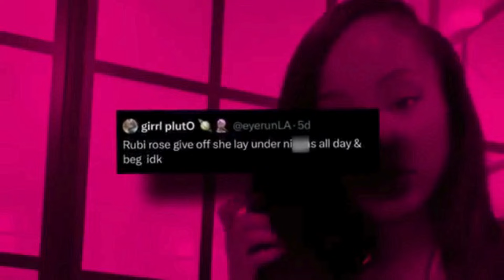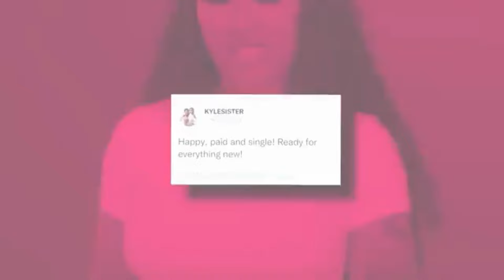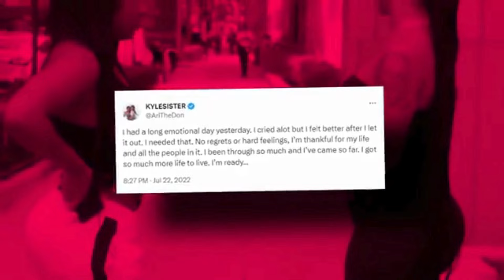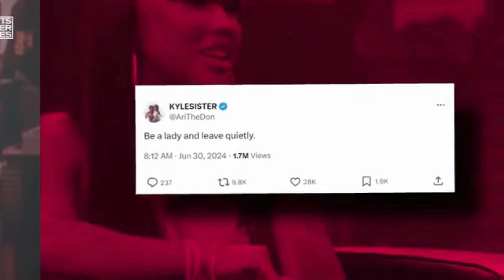Ari Fletcher Blasts Megan Thee Stallion Over Alleged Affair With Moneybagg Yo | Posts S3X Tape?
Ok, everybody, get ready for it because there is going to be a lot of drama, and we have all the tea for you in explaining why Ari Fletcher has been coming for her man, Moneybagg Yo, recently. They have been launching thinly veiled barbs at each other on social media for weeks, and refuse to let the subject drop right before her birthday. Current it is being speculated that Ari is angry due to the rumor that Moneybagg Yo was cheating on her with Megan Thee Stallion. Quite a mess in the literal sense of the word, indeed.

To say this is why Moneybagg had to seduce Ari on her birthday recently is an understatement. However, we have not finished yet, has Megan actually been the side chick all this while, or is there even more to the delicious scandal? Is Megan really back with Moneybagg? The streets are talking that Ari allegedly has some nude videos and pictures of Megan and guys, it is about to get ugly.

If you've kept up with Moneybagg Yo and Ari's ups and downs romance, then these recent cheating rumors aren't surprising at all. We literally have been on this roller coaster with them for years. I mean, like most of these rappers, Moneybagg just can't seem to stay faithful. He obviously does care for Ari, not to say he is a bad dude, though. These two really have had their moments of pure scandal. Do you remember when Ari dragged his side piece Dei on Twitter for sneaking around? That was next-level tea.
A person on Dei's Twitter feed tweeted at Ruby Rose, hinting she spends her days underneath men begging. Dei replied, "She's not alone because my hand stays out." This led people to think she was fine with taking others' men, which angered Ari. She fired back saying, "Your hand's always out too let's discuss it." This sparked a huge fight causing Moneybagg and Ari to split up for a bit. Ari tweeted, "Yesterday was long and emotional for me. I cried a lot but felt better after letting it out. No regrets or bad feelings. I'm grateful for my life and everyone in it. I've overcome so much and made great progress. I still have a lot of life ahead. I'm prepared." She confirmed the breakup in another tweet, "Content well-off, and single. Ready for all new things."
It seems Moneybagg cheated on Ari, but , who didn't see that coming? Moneybagg Yo raps for a living, and rappers have a reputation to stray. It's almost a given at this point. You'd have better luck finding a unicorn than a rapper without a cheating story. But wait, there's more. Another woman came forward saying she also hooked up with Moneybagg while he dated Ari. She revealed, "Yeah, he wanted my number so I got his number the same day. Like come through tonight, we had a little party, and it was strong in the morning, you know, no condom."